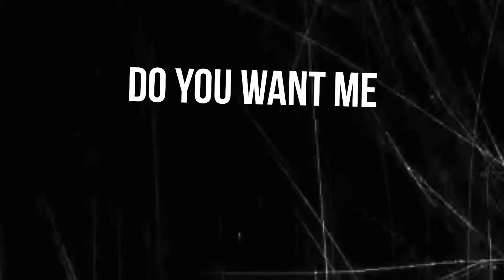do you want me to REMAKE YOUR VIDEOS?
please, tell me 'yessssss!' :D
i'm very bored and i really have lost my inspiration!
i love remakes so much. i have a lot of fun making them! so, just leave a comment with the title (or the link) of the video you want me to remake ;)